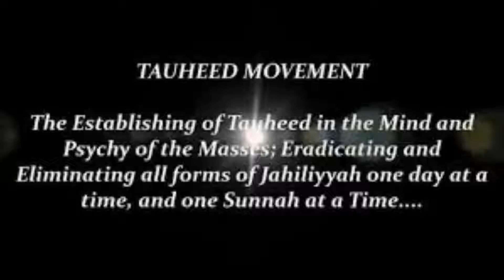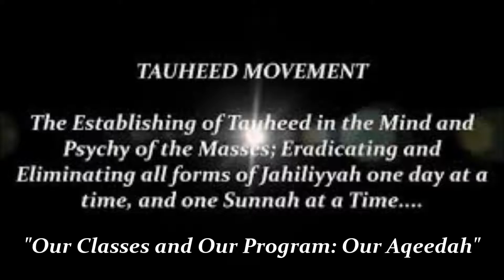"Tauheed Movement: Our Classes-Our Program-Our Aqeedah" Abu Amaanee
Brief discussuion w/ the Students of Tauheed Movement going over the cirruculum and program that will be ran at the school.
                       TAUHEED MOVEMENT